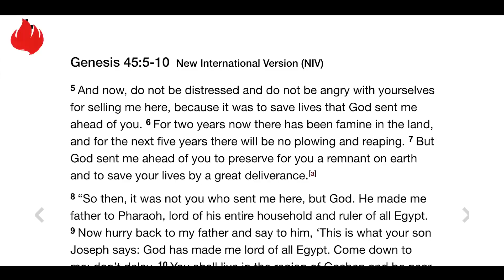CITAM Church Online: High Impact People Do Not Revenge - Bishop David Oginde.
Have you ever been stabbed in the back by someone so close to you? Doesn’t it feel so terrible and you feel you want to get back at the person? Join Bishop David Oginde as he delves in on 'High Impact People Do Not Revenge.'